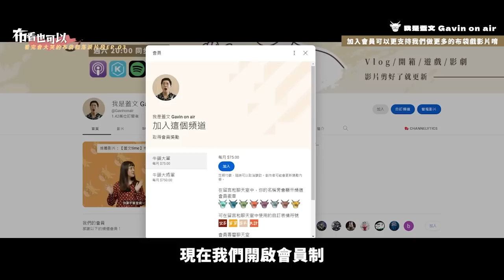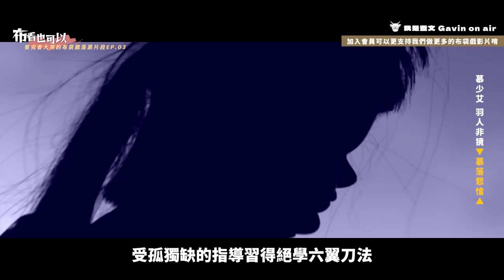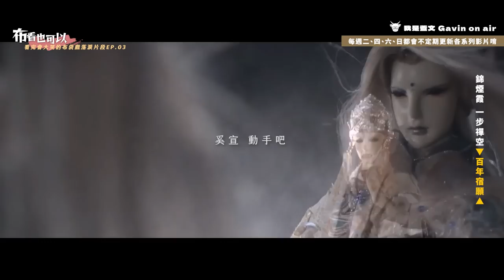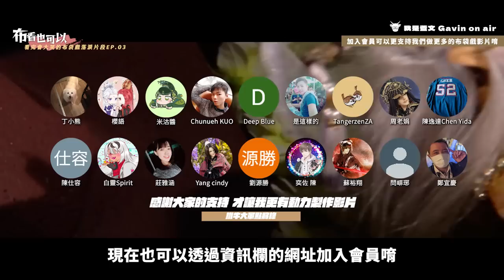【布看也可以】落淚片段EP.03—慕落悲愴、百年宿願鴛鴦散｜布袋戲版的白蛇傳｜原來這張臉笑起來是這個模樣｜慕少艾、羽人非獍、阿九、欲星移、錦煙霞、一步禪空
之前曾有人挖坑
身為填坑達人的我絕對是給他補好補滿
這次 端午節 不如就來回顧
透過不同的演繹手法所呈現的白蛇
讓我看的一把鼻涕一把眼淚
當時片尾照常放回眸 我卻哭得好像我出了什麼事情一樣(喂
另外比起 一曲絕琴殤不歸 我更愛在那之前的
羽仔沒事了 整個讓小時候的me哭歪歪
快來成為牛頭大軍，擁護牛頭大神

《TIME code》
00:00 【開場】集結布袋戲某一時期的噴淚片段
00:39 慕少艾 羽人非獍【慕落悲愴】
10:09 錦煙霞 一步禪空【百年宿願】
31:39 【結尾】有哪段精彩內容也可以跟我們說
31:58 【片尾】感人特輯EP.02看了沒?

《使用配樂》
冰緣(魔戮血戰第二片尾曲)
傷慟(慕少艾悲曲)
慕落悲愴(慕少艾悲曲)
六翼羽人(羽人非獍角色曲)
無語淚千行(姥無艷與恨不逢)
煙茫茫(羽人之歌演唱版)
蛟騰兮怨狂(錦煙霞角色曲)
逢舊影,戰前塵(戮世摩羅苦戰炎魔亡靈)
故友雲煙(憶無心與黑白郎君)
萬古共悲辛(煞魔子為梁皇無忌犧牲悲壯曲)
輪迴畢終始(一步禪空化作金身)
鎮龍涎兮別離悵(錦煙霞與一步禪告別曲)
宿怨撫今緣(錦煙霞誤解一步禪空戰鬥曲)
玉碎倚禪空(錦煙霞訣別一步禪空金身)
嘆三世兮步塵芳(錦煙霞與一步禪空輪迴之遇)

剪輯：Gavin、Ati
企劃：蓋文、蘇長梅
後製：Gavin
演出：蓋文、 @Timxuan